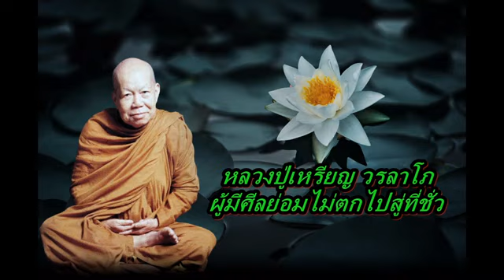หลวงปู่เหรียญ วรลาโภ ผู้มีศีลย่อมไม่ตกไปสู่ที่ชั่ว